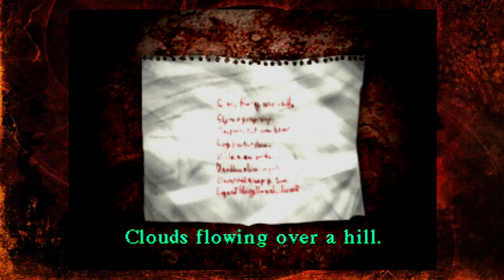Two Best Friends Play Silent Hill (Part 05)